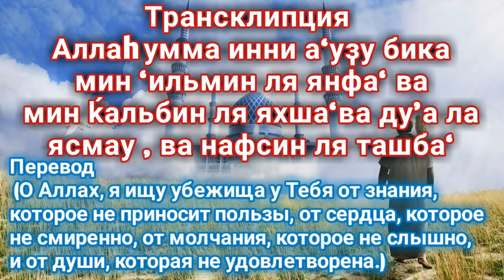Это Дуа говорил Пророк Мухаммад ﷺ This is the Dua said the Prophet Muhammad ﷺ